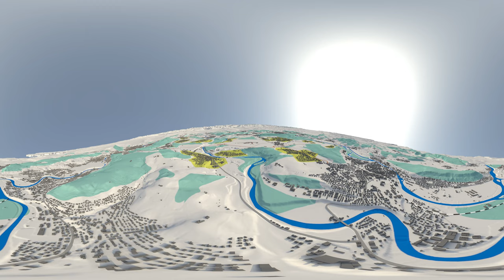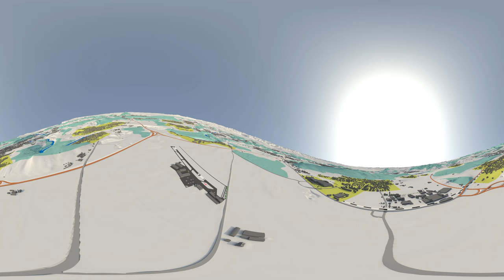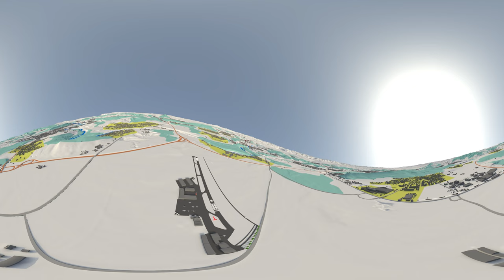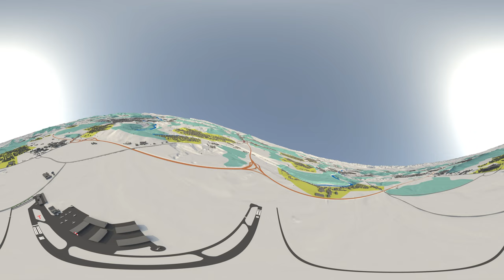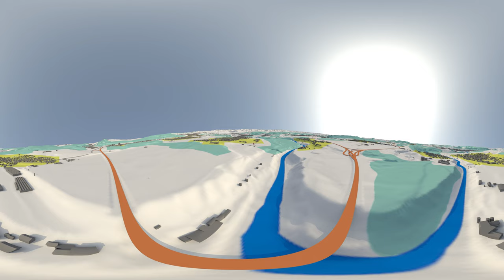VISUAL APPROACH VIDEO 360° VR - Birrfeld Inbound North von Tim Boin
4K. 360 Grad VR. Navigation mit der Maus.
Lehrgang "3D-Visualisierung und Animation"

3D - Profesionell, berufsbegleitend, umfassend